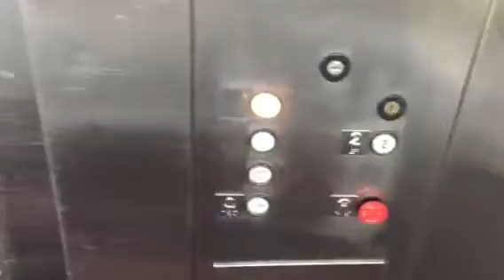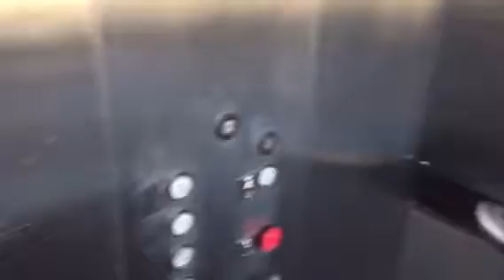AWESOME DOVER Oildraulic Scenic Elevator @ Parker's Lighthouse Restaurant, Long Beach, CA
Simply AMAZING FIND!!!:D Installed in 1985.